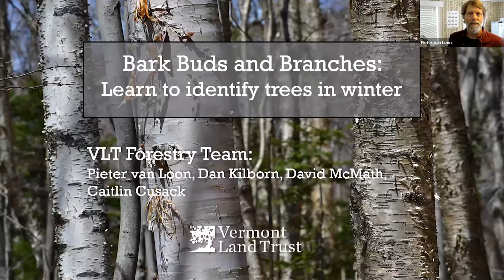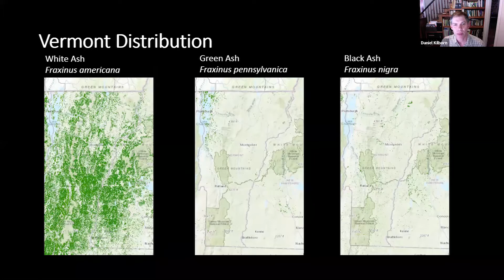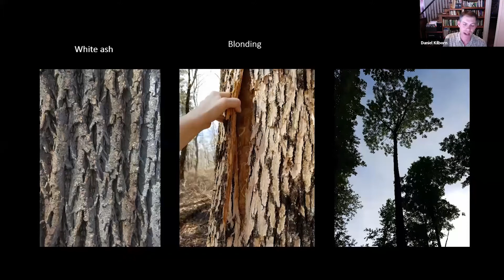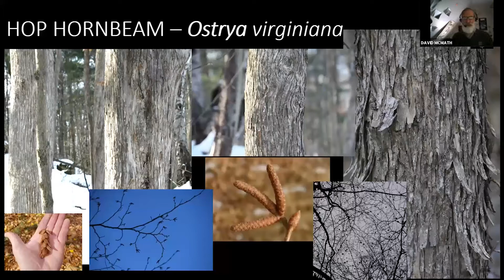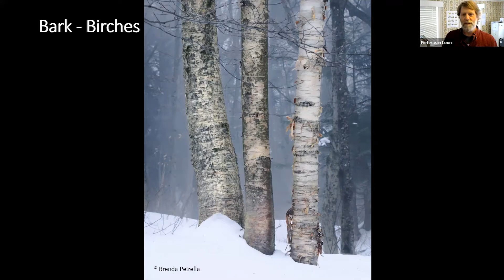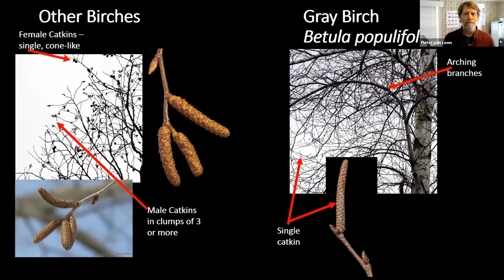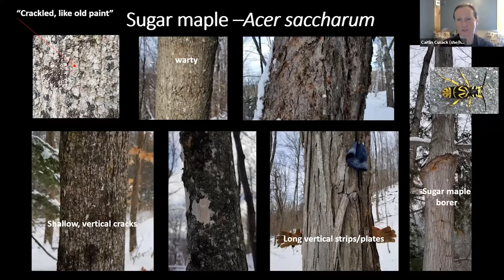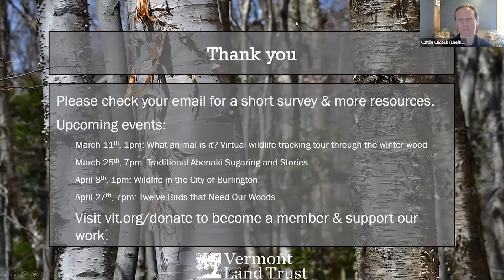Bark, Buds, and Branches: Learn to Identify Trees in Winter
Many of us can identify trees like maple and oaks by their leaf shape but once those leaves are on the ground tree identification can be a little tricky. How do you identify a tree in stick season?